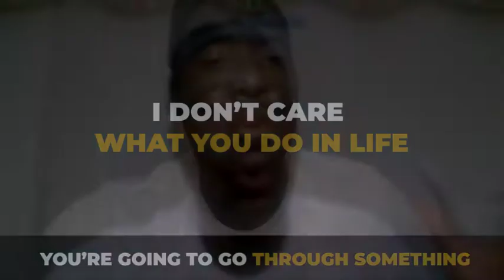I Never Lose | Totac | Motivational Nugget series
Motivational nugget featuring Khiry "Totac" Clark